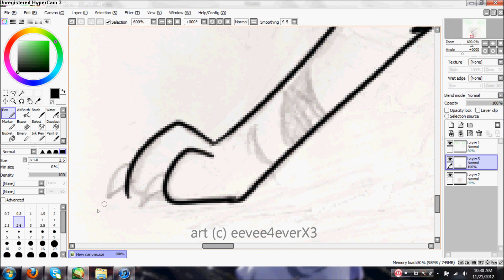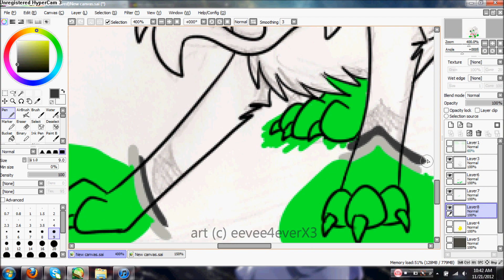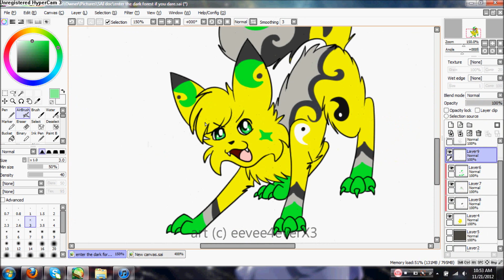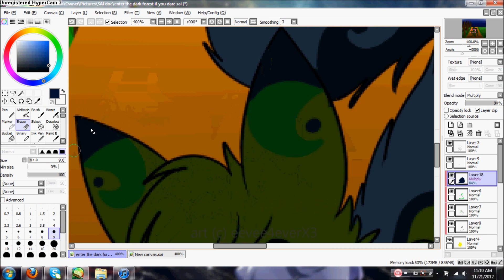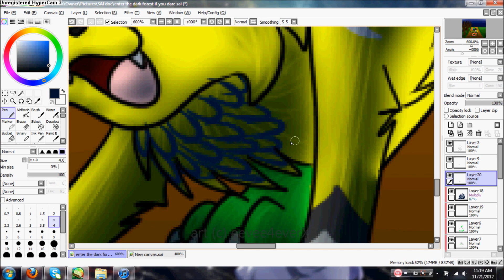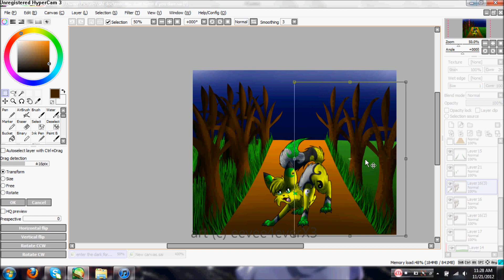Enter the dark forest -speed paint commission-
Speed paint commission for Squiggy13